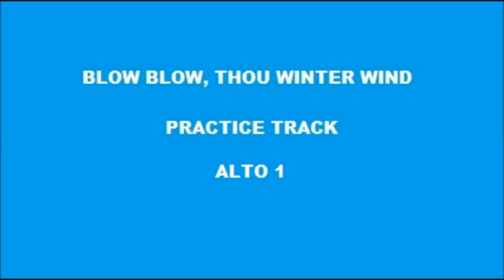Blow Blow Thou Winter Wind Practice A1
Alto 1